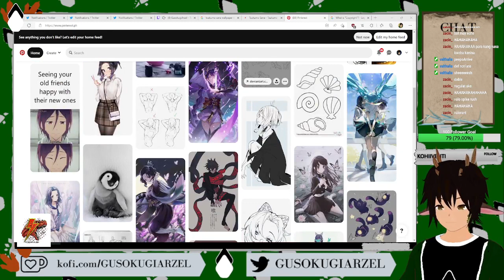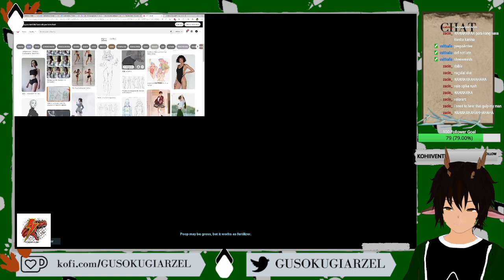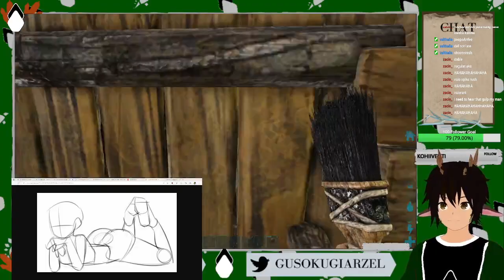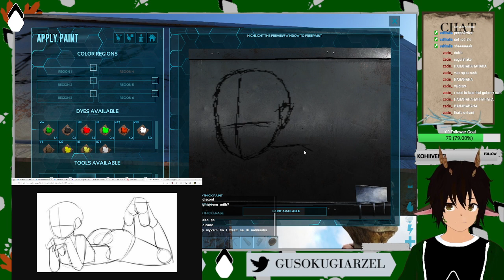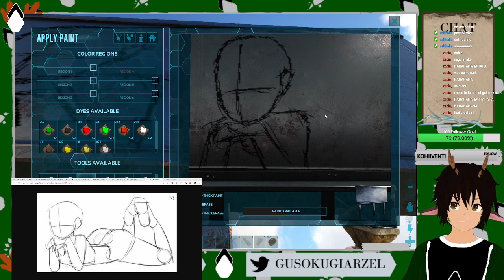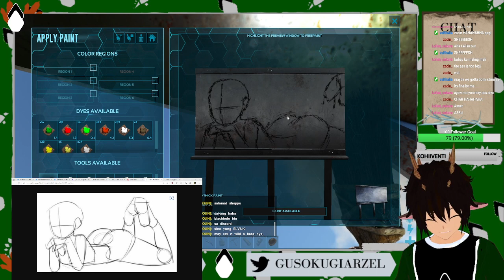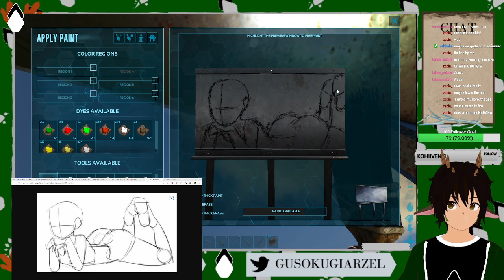[ART|ARK] Drawing Tsukumo Sana [EN|TAG]